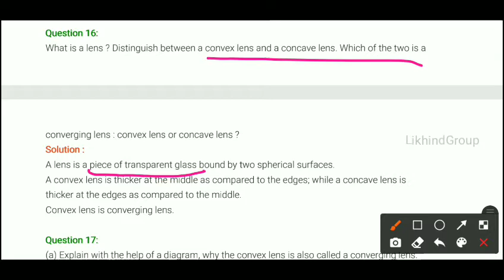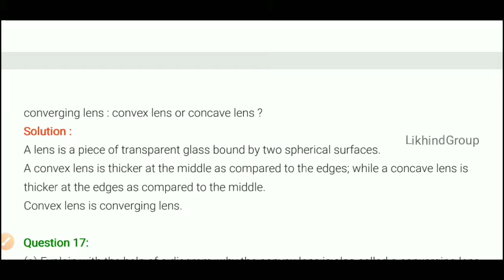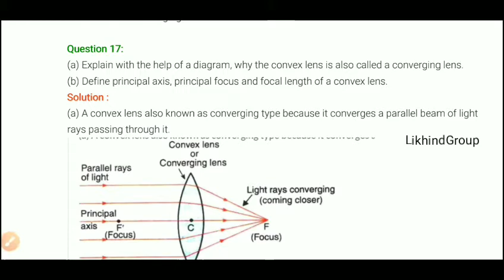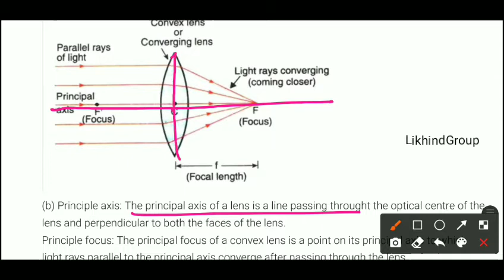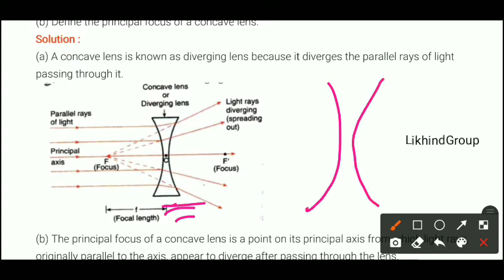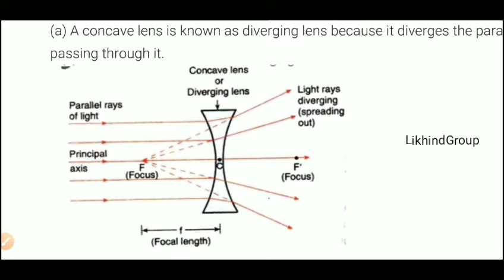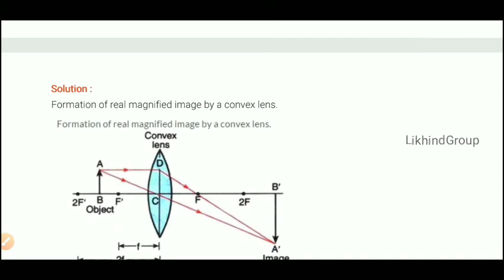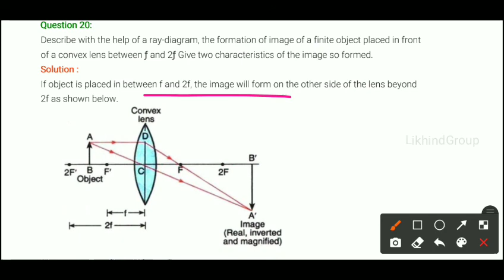S Chand Solution Class 10th Physics Chapter 5 | Refraction Of Light | Part 15 Likhind Group